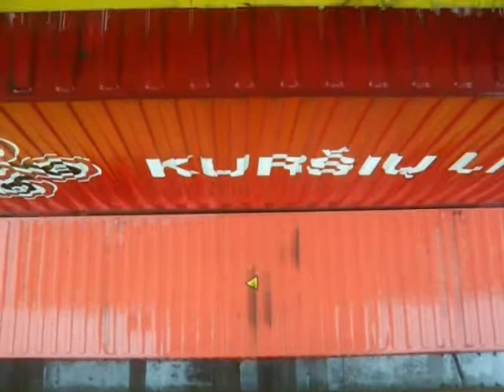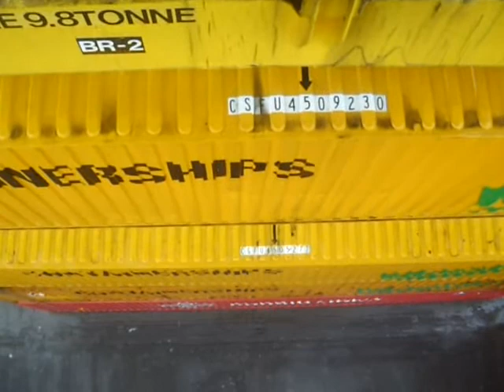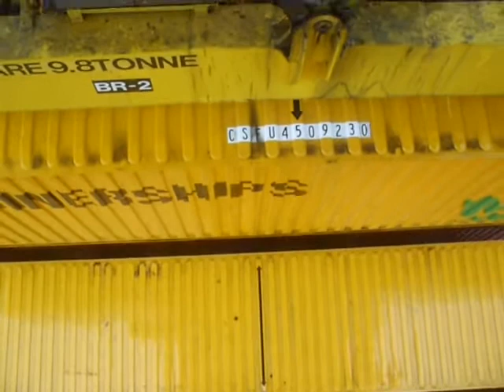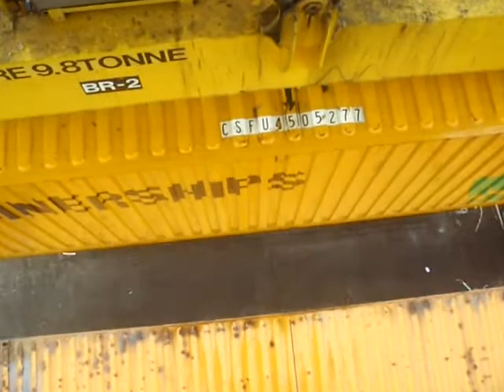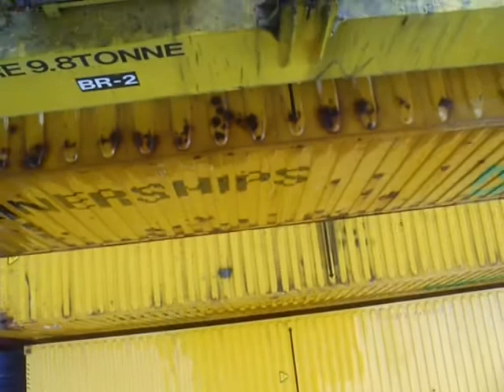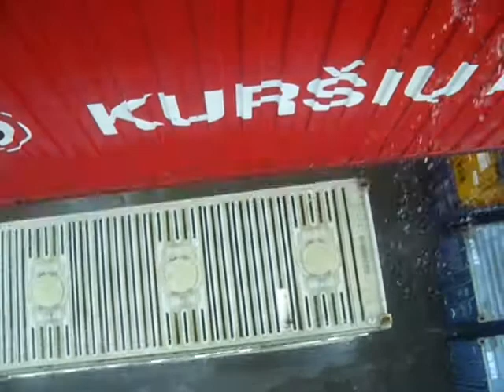Laden op de Sleipner